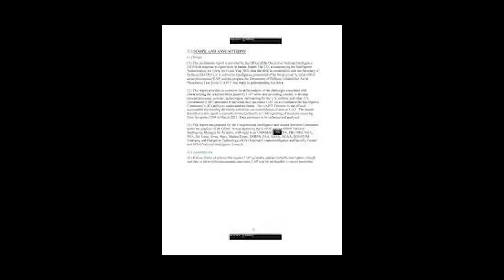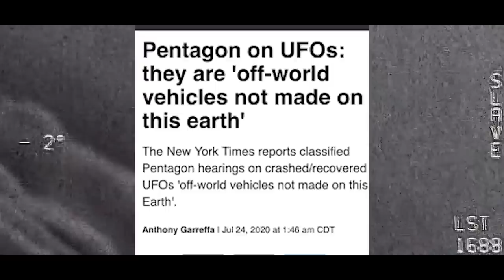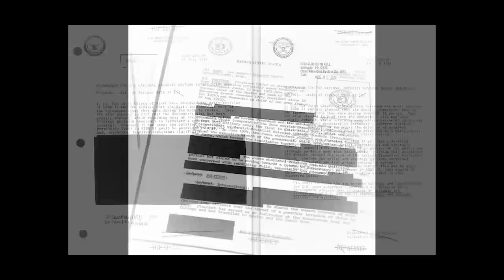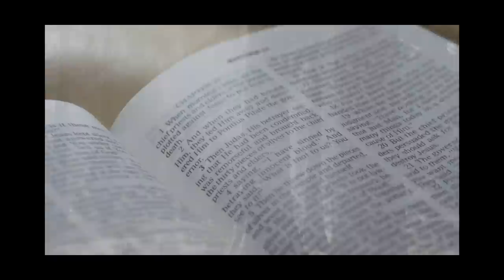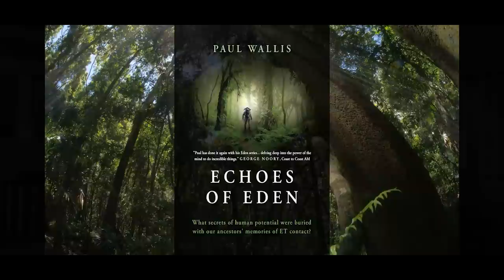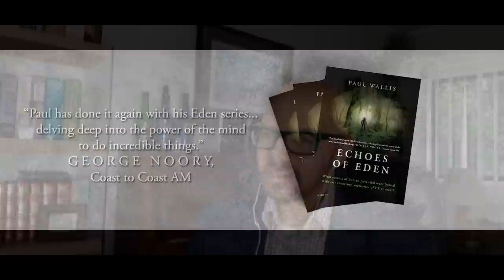DID EISENHOWER SIGN A TREATY WITH ALIENS? | ETs & EXOPOLITICS | PAUL WALLIS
2021 Senate Briefings and Secret Treaties. ECHOES OF EDEN peels back centuries of censorship and reveals initation traditions and indiegnous narratives with a whole other story about our place in the cosmos.